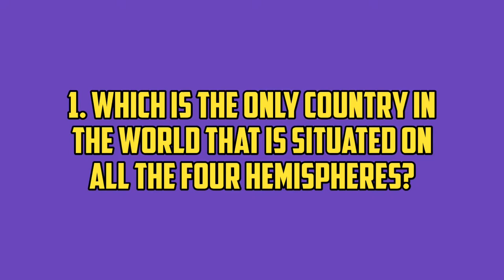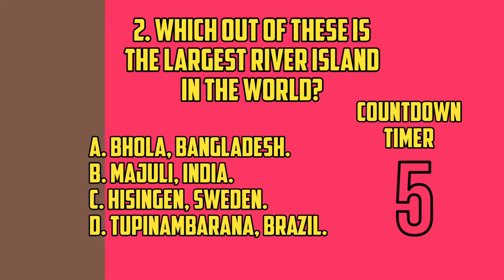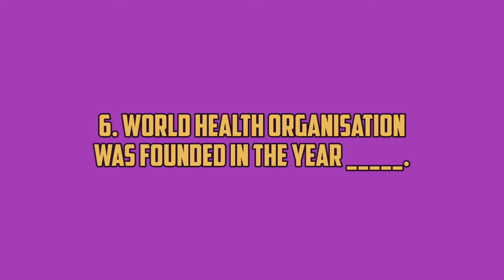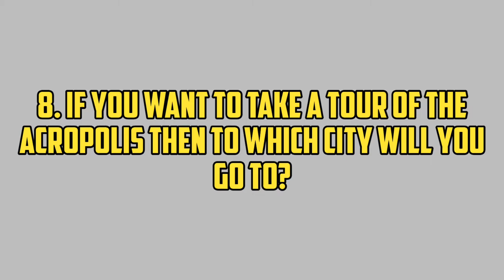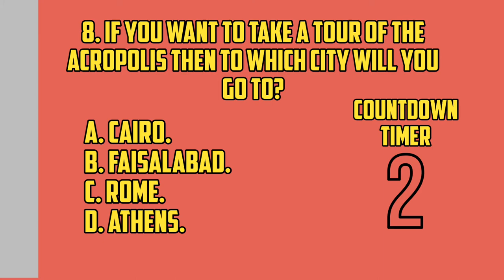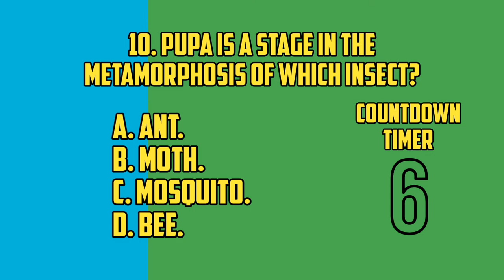10 Questions that will Test Your Spectrum of Knowledge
10 Questions that will really Test your diversity in Knowledge because each of the questions are from different field of study. So, if you are someone who likes to test their brain to know and grow their spectrum of Knowledge, then surely this video is meant for you. And, by the end of this video, either you will get to test your brain or you will get to learn something new.

Like this video, if you have learned something new today.

TIMESTAMPS:

1. Which is the only country in the world that is situated on all the four hemispheres? 00:07

2. Which out of these is the largest river island in the world? 00:40

3. In which year did Oxford Dictionary named "Selfie" as the Word Of The Year? 1:12

4. William Shakespeare is also known as the _____. 1:44

5. When we talk about counting years then BC stands for Before Christ and AD stands for? 2:12

6. World Health Organisation was founded in the year _____. 2:42

7. Chandra Bahadur Dangi from Nepal is the World's Smallest Person ever verified. What was his height at the time of his death? 3:12

8. If you want to tale a tour of the Acropolis then to which city will you go to? 3:47

9. What is the National Sport of Australia? 4:22

10. Pupa is the stage in the metamorphosis of which insect? 4:52